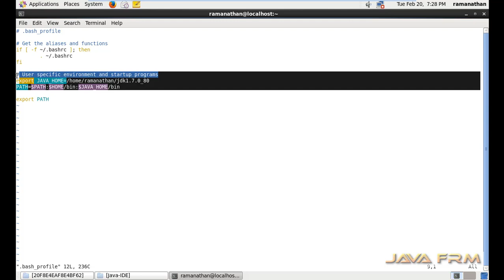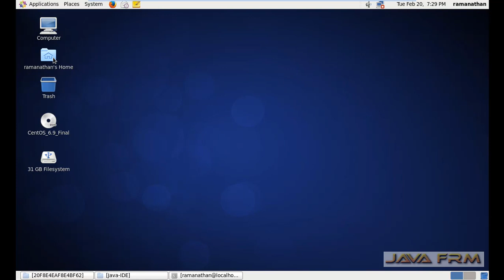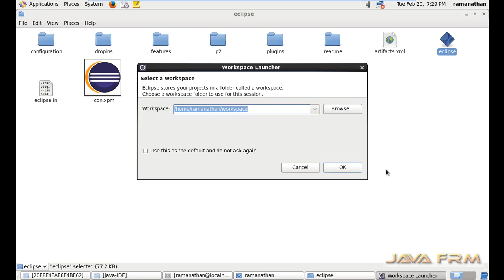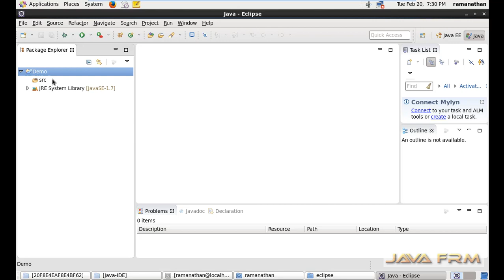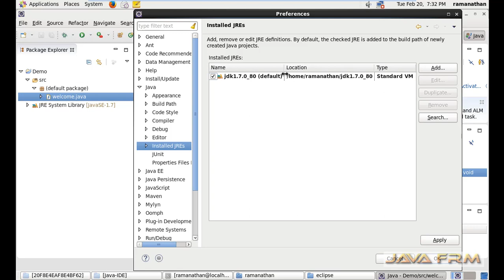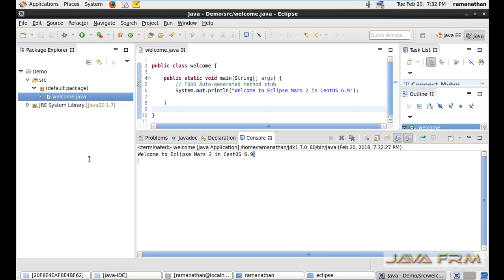Eclipse Mars 2 Installation in CentOS 6.9